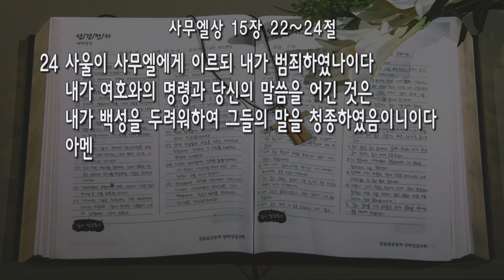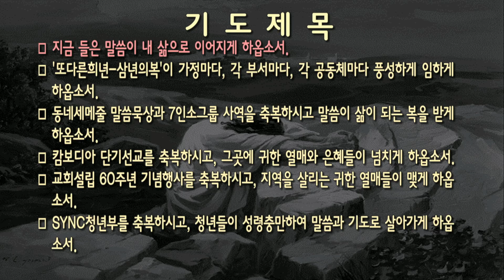[새벽] 20240917 '순종이 제사보다 낫다' (사무엘상 15장 22~24절) 염병호 목사